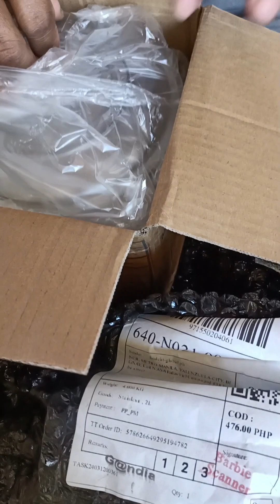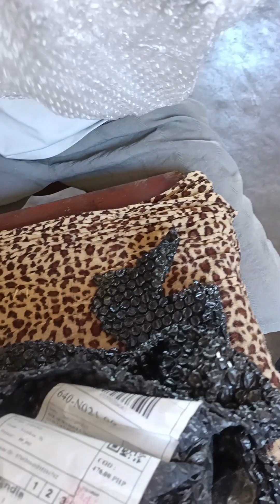Unboxing Tiktok Order - Hodekt Meat Grinder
Sa gusto mag order e click Nyo lang po ang Link 👌